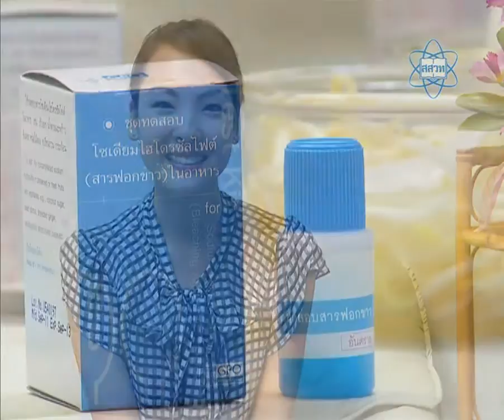ตอน สารฟอกขาว